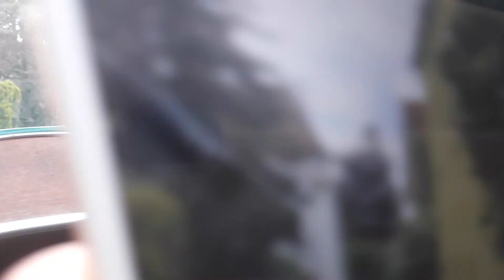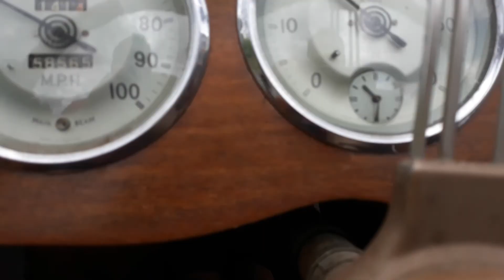2. Juni 2020